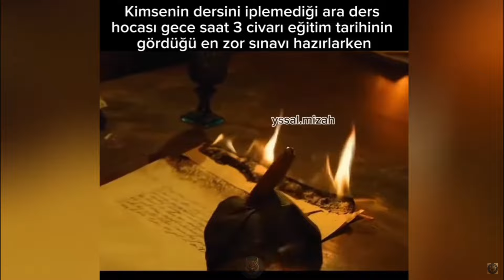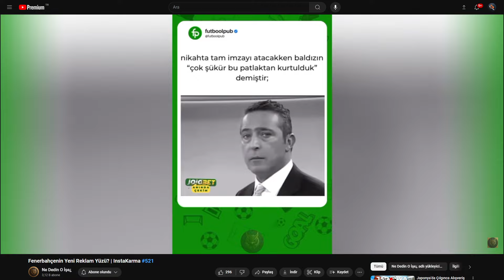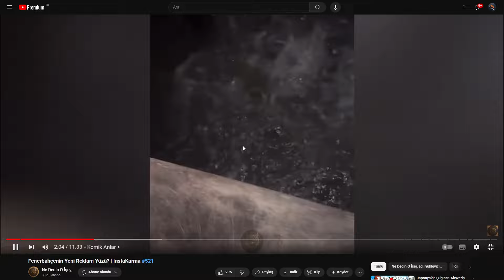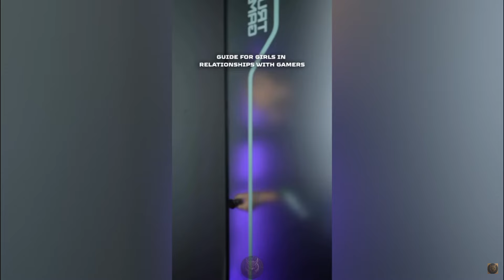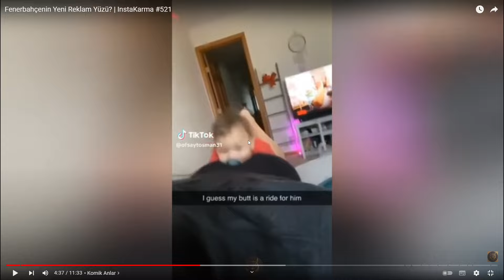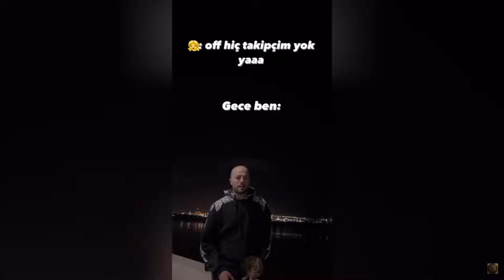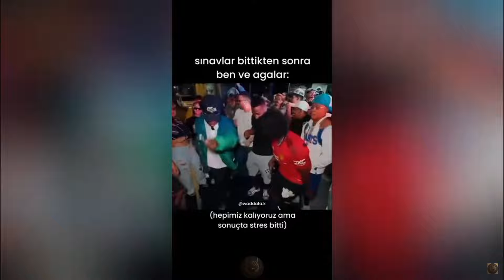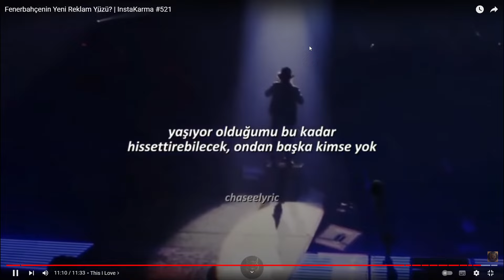Cyberrulz tv | Mekiple İnstakarma #521 İzliyor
Kick'de yayınlar 60 gün sonra siliniyor. Bende bu anları ölümsüzleştirmek için bu kanalı açtım.

Cyberrulz tv instakarma izliyor
Cyberrulz tv mekiple instakarma izliyor
İnstakarma
İnstakarma izliyor
Cyberrulz kesit
Cyber kesit